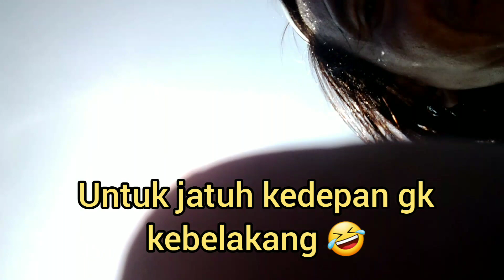Empang Haji Muhidin